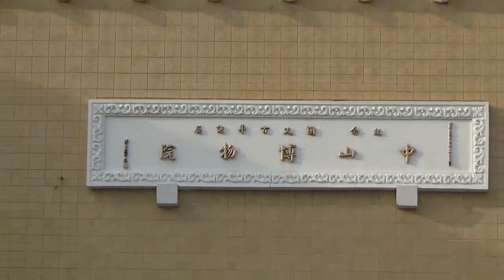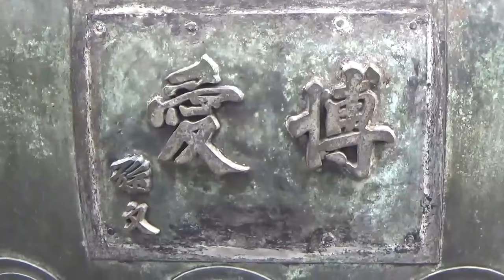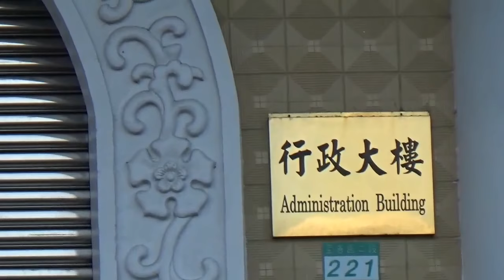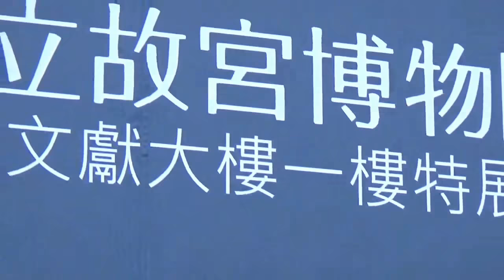Viện bảo tàng cố cung Đài Bắc(Đài loan)National Palace Museum 國立故宮博物院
Bảo tàng Cung điện Quốc gia (tiếng Hán phồn thể: 國立故宮博物院; giản thể: 国立故宫博物院; bính âm: Guoli Gùgōng Bówùyuàn) là một bảo tàng ở quận Sỹ Lâm, Đài Bắc, Đài Loan. Đây là nơi trưng bày của hơn 696.000 mảnh ghép Lịch sử Trung Quốc, một trong những bảo tàng lớn nhất trên thế giới về các hiện vật hoàng gia và tác phẩm nghệ thuật. Bộ sưu tập bao gồm hơn 10.000 năm lịch sử Trung Hoa từ thời đồ đá mới đến cuối triều đại nhà Thanh.[5] Hầu hết các bộ sưu tập là những mẫu vật có chất lượng tốt được lưu giữ dưới thời các hoàng đế Trung Hoa.

Bảo tàng Cung điện Quốc gia và Bảo tàng Cung điện Tử Cấm Thành ở Bắc Kinh của Trung Quốc, có cùng một nguồn gốc. Chúng được chia làm hai và là kết quả của cuộc Nội chiến Trung Quốc phân chia Trung Quốc thành hai Trung Hoa Dân Quốc (Đài Loan) và Cộng hòa Nhân dân Trung Hoa (Trung Quốc đại lục).[6] Trong tiếng Anh, Bảo tàng tại Đài Bắc được phân biệt với hình thể của nó ở Bắc Kinh bởi bổ sung thêm "Quốc gia". Trong cách sử dụng phổ biến ở Trung Quốc, bảo tàng tại Đài Bắc được gọi là "Đài Bắc Cố Cung" (臺北故宮, Cung điện Đài Bắc), trong khi đó ở Bắc Kinh được gọi là "Bắc Kinh Cố Cung" (北京故宮, Cung điện Bắc Kinh).
Bảo tàng Cung điện Quốc gia được thành lập như là một phần của Bảo tàng Cung điện Bắc Kinh trong Tử Cấm Thành vào ngày 10 tháng 10 năm 1925, ngay sau khi vua Phổ Nghi, hoàng đế cuối cùng của Trung Quốc bị Quân phiệt Phùng Ngọc Tường trục xuất khỏi Tử Cấm Thành. Các bài viết trong bảo tàng bao gồm các vật có giá trị của gia đình Hoàng gia trước đây.